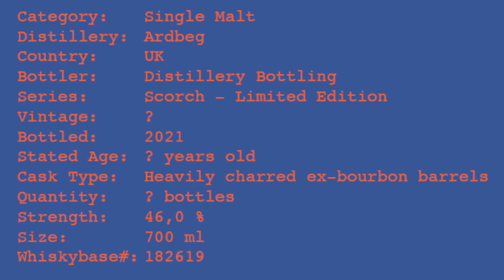Ardbeg Scorch Tasting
Ardbeg Scorch Tasting. Whiskybase ID: 182619. Rating: Nose 80, Taste 88, Finish 86. Average 85.